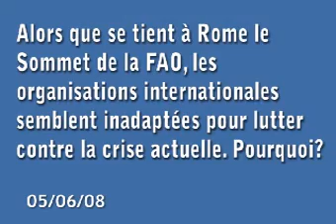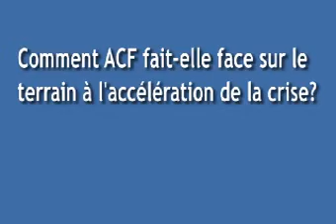Crise alimentaire mondiale : comment faire face ?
François Danel, Directeur général d'Action contre la faim répond aux questions de l'IRIS à l'occasion du Sommet de la FAO qui tente de trouver des solutions pour résoudre la crise alimentaire mondiale.